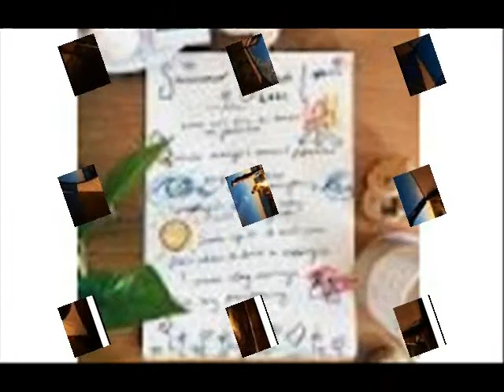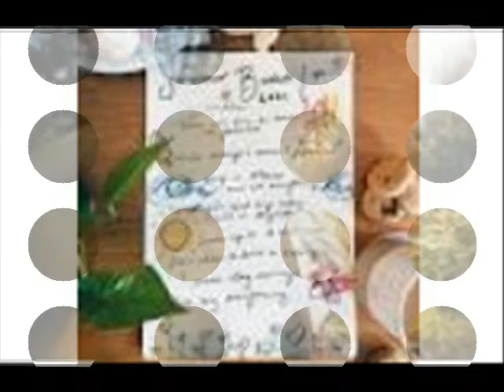Our Camping Trip Of A Lifetime July is just around the corner This time of the year always remind